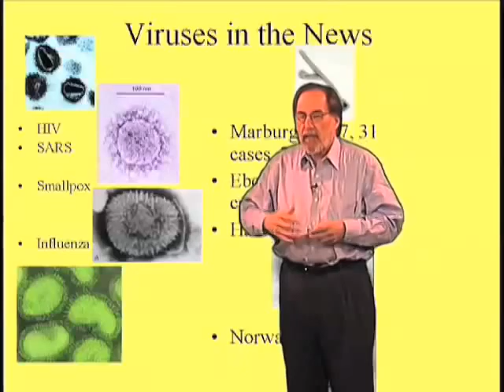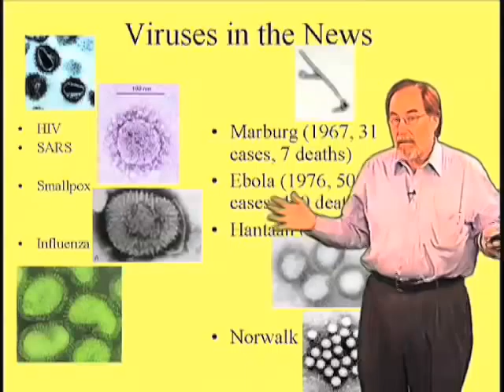Viruses in the News - David Baltimore (Cal Tech)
Viruses such as HIV, SARS, Ebola virus, flu virus that have appeared and continue to appear in the news.